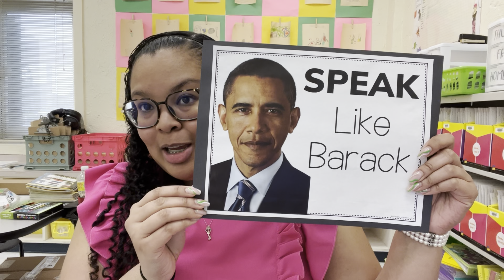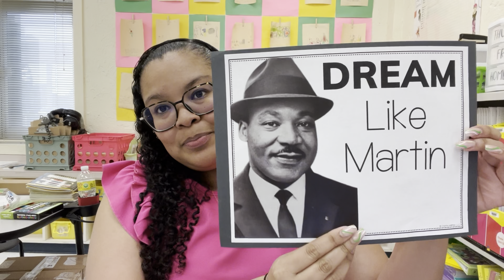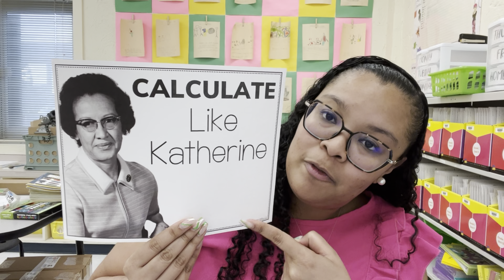Teacher Vlog | My Birthday Week! 🥳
Hey Teacher Tribe!

VIDEO MENTIONS
Benchmark Advanced Resources - Unit 5

Classroom Wish List